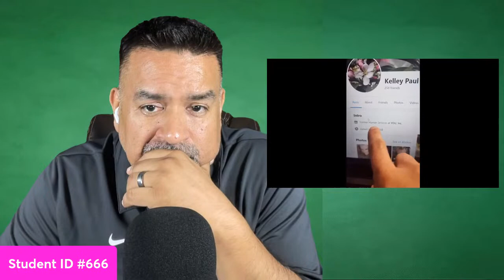Manny Behind The Mic Presents: The VT Lecture Series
Join Manny for a very special What's In The Water with a new Lecture Series called: A Lesson About H@te